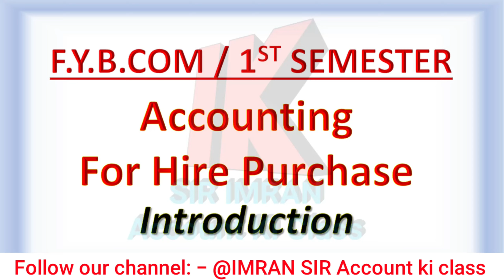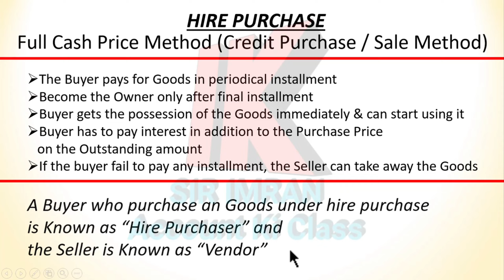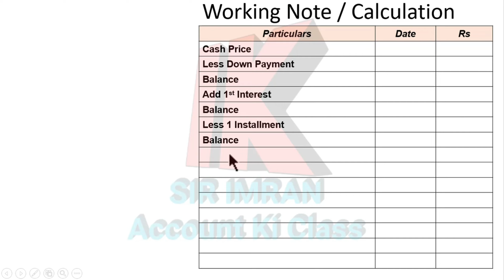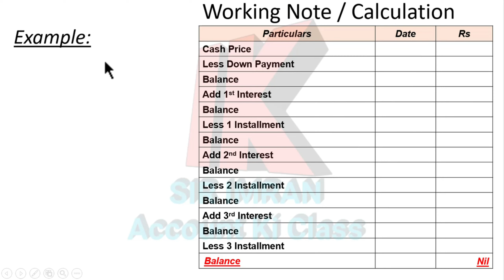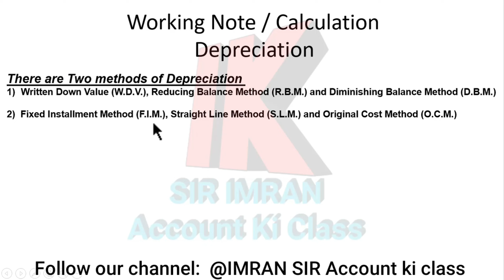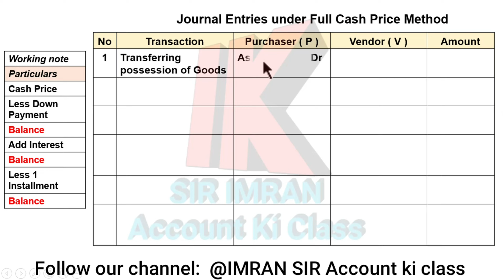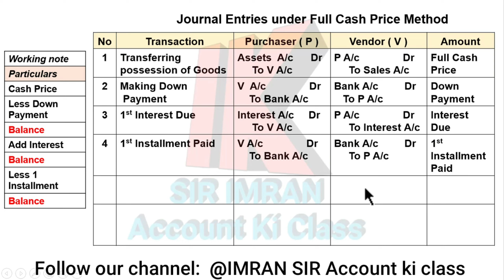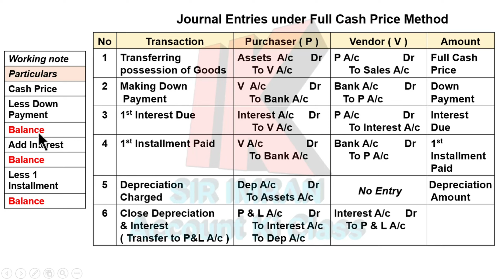F.Y.B.Com.Accounting for Hire Purchase. Introduction. @IMRAN SIR Account ki class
@IMRAN SIR Account ki class

Hello students,
we are solving F.Y.B.Com Subject "Accountancy & Financial Management" topic is "ACCOUNTS FOR HIRE PURCHASE"